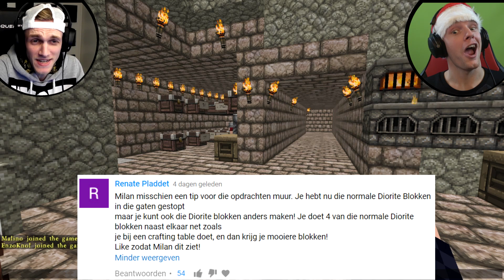GIGANTISCHE TEMPEL GEVONDEN!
Je kijkt naar aflevering 9.